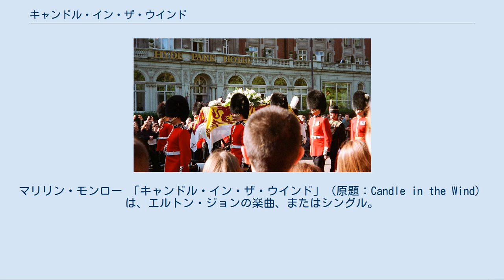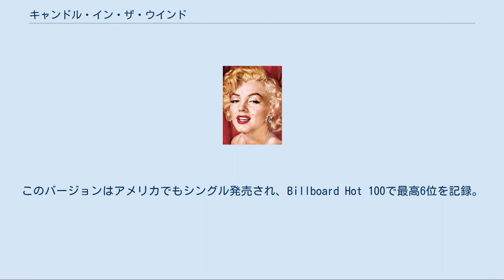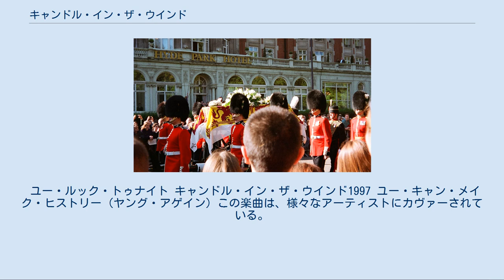キャンドル・イン・ザ・ウインド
エルトン・ジョンの楽曲
ガス・ダッジョンがプロデュースした楽曲
エルトン・ジョンが作曲した楽曲
マリリン・モンロー 「キャンドル・イン・ザ・ウインド」（原題：Candle in the Wind）は、エルトン・ジョンの楽曲、またはシングル。
別題、「風の中の火のように（孤独な歌手、ノーマ・ジーン）」。
 本項では、「キャンドル・イン・ザ・ウインド」のリメイクである「キャンドル・イン・ザ・ウインド 〜ダイアナ元英皇太子妃に捧ぐ」（キャンドル・イン・ザ・ウインド1997）についても解説する。
 マリリン・モンローへ捧げた曲である。
 1973年にオリジナルバージョンがアルバム『黄昏のレンガ路』に収録される。
1974年にシングル発売され、全英チャートで最高11位を記録。
ただし、このときはアメリカでのシングル発売はなかった。
このときの邦題は「風の中の火のように（孤独な歌手、ノーマ・ジーン）」。
 1987年にオーストラリアでのライブ音源がアルバム『エルトン・スーパー・ライヴ 〜栄光のモニュメント〜』に収録され、同年にシングルとしても発売される。
このときのシングルの邦題は「キャンドル・イン・ザ・ウインド」。
全英チャートで最高5位。
このバージョンはアメリカでもシングル発売され、Billboard Hot 100で最高6位を記録。
 「キャンドル・イン・ザ・ウインド 〜ダイアナ元英皇太子妃に捧ぐ」（キャンドル・イン・ザ・ウインド ダイアナもとえいこうたいしひにささぐ、原題：Something About the Way You Look Tonight / Candle in the Wind 1997"（サムシング・アバウト・ザ・ウェイ・ユールック・トゥナイト / キャンドル・イン・ザ・ウインド1997））は、エルトン・ジョンが1997年に発表したシングル。
 ダイアナ元英皇太子妃への追悼シングル。
上記のとおり、元々はマリリン・モンローへ捧げた曲であったが、バーニー・トーピンによって改作され、ダイアナへの追悼曲となった。
 ダイアナが亡くなった直後から、イギリス国内のラジオ局は追悼の意味を込め「キャンドル・イン・ザ・ウインド」を流した。
それを聞いたエルトンが、当時ロサンゼルス在住だったバーニーに「イギリス国中のラジオ局が自分たちの曲（キャンドル・イン・ザ・ウインド）を流している」と電話で伝えた。
バーニーはエルトンからの連絡を、元々マリリン・モンローについて書かれた詞をダイアナのために書き直して欲しいのだと誤解し、ダイアナのために詞を書き直した。
しかし、新しい詞はダイアナへ捧げるにふさわしいと二人の意見は一致し、葬儀では新しい詞で歌われることになった。
なお、バーニーによる詞の書き直しはわずか2時間で行われたという。
 ダイアナ元皇太子妃の葬儀 1997年9月6日に行われたダイアナの葬儀でエルトン・ジョンによって歌われ、その後CD化が発表された。
以前から発売を予定していた「サムシング・アバウト・ザ・ウェイ・ユールック・トゥナイト」との両A面シングルとして発売された。
 イギリスでは初日に65万8000枚、発売1週目に150万枚、6週間で540万枚を売り上げた。
 アメリカでは予約枚数870万枚、初回出荷800万枚。
サウンドスキャン調べによる全米での1週間の売上枚数は340万枚に達し（さらにサウンドスキャンが集計できなかった売上が50万枚あるともいう）、ホイットニー・ヒューストン「オールウェイズ・ラヴ・ユー」が1992年に記録した63.2万枚を大きく上回った。
CDの生産能力が受注に追いつかないほどのヒットとなったため、発売元のA&Mレコードは一時期、CDの注文受付を中止していた。
 日本では初回出荷30万枚。
日本のオリコン総合シングルチャートでは、セリーヌ・ディオン with クライズラー&カンパニーの「トゥ・ラヴ・ユー・モア」以来約1年9か月ぶりに、洋楽シングルでの1位を獲得。
また、ダニエル・ブーンの「ビューティフル・サンデー」以来約21年6か月ぶりに、洋楽シングルでの初登場1位を獲得。
オリコン洋楽シングルチャートでは1997年10月6日付から通算11週1位と1997年度の年間1位を獲得。
オリコン...